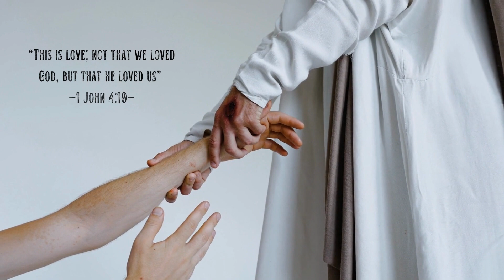Bible Verses for Comfort